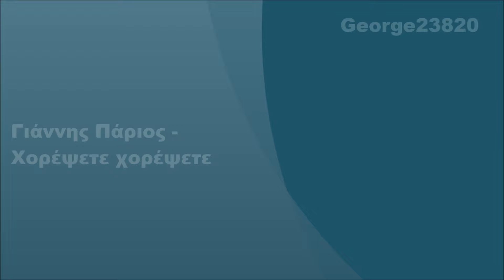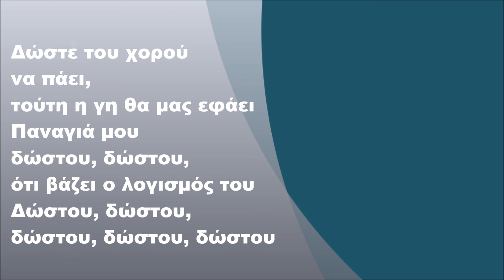Γιάννης Πάριος - Χορέψετε χορέψετε, Στίχοι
Γιάννης Πάριος - Χορέψετε χορέψετε (FULL HD)

Στίχοι:

Χορέψετε, χορέψετε, τα νιάτα να χαρείτε
γιατί σε τούτο το ντουνιά δε θα τα ξαναβρείτε

Δώστε του χορού να πάει, τούτη η γη θα μας εφάει
Τούτη η γης που την πατούμε, όλοι μέσα θε να μπούμε

Όσοι έχουνε καλή καρδιά και τακτικά γλεντούνε
μονάχα αυτοί τον ψεύτικο τον κόσμο θα χαρούνε

Χορέψετε, χορέψετε, παπούτσια μη λυπάστε
αρκεί να ξεκουράζονται τις ώρες που κοιμάστε

Παναγιά μου δώστου, δώστου, ότι βάζει ο λογισμός του
Δώστου, δώστου, δώστου, δώστου, δώστου